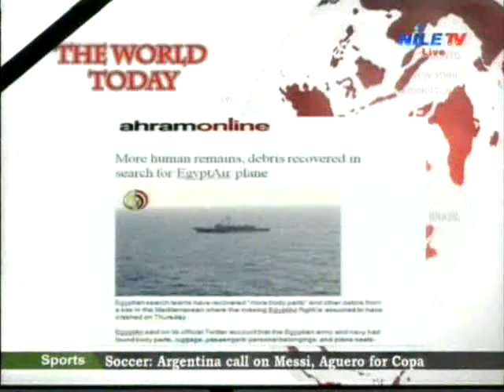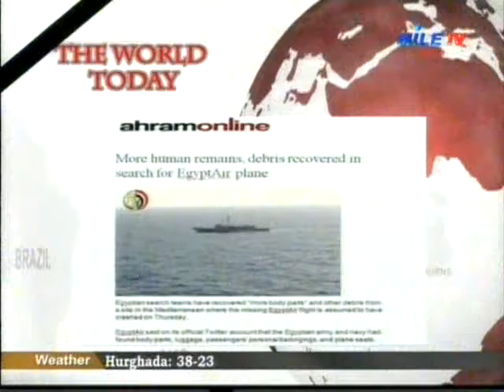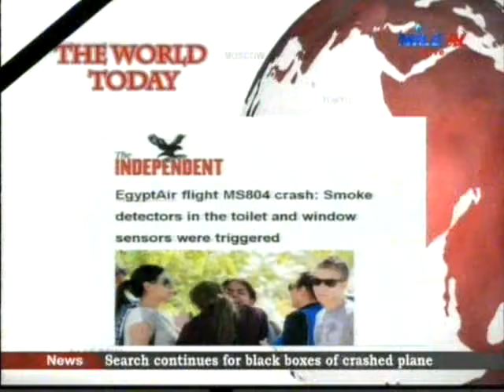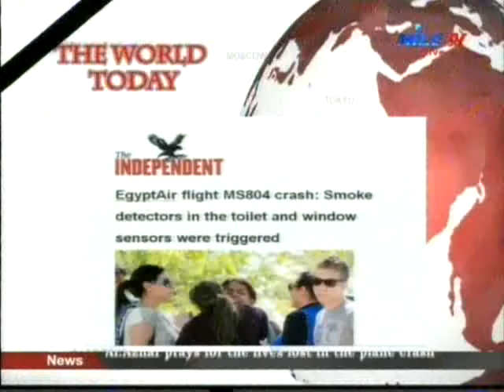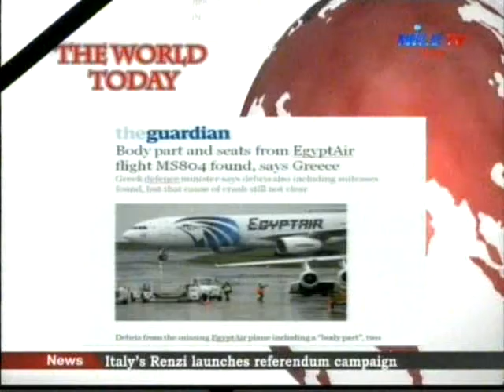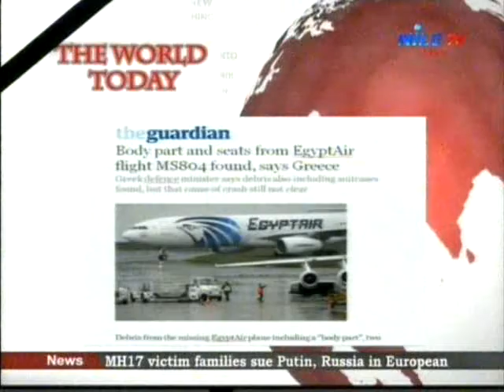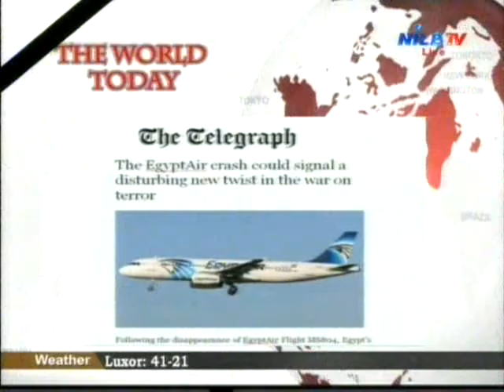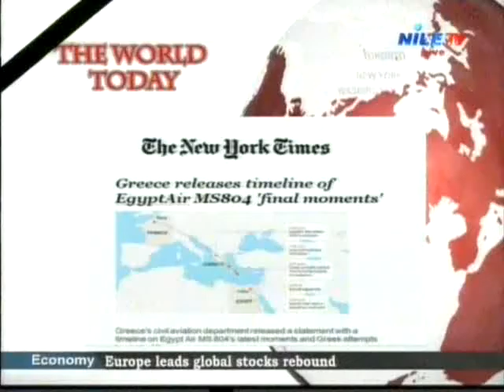World Today 21 5 2016